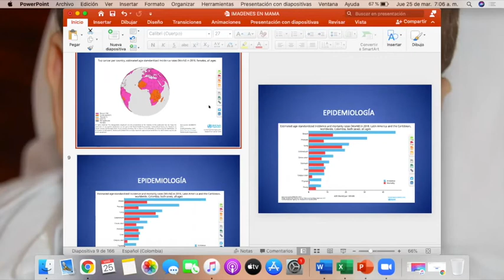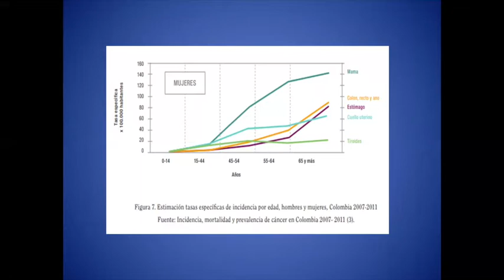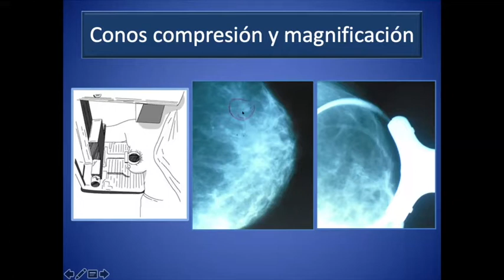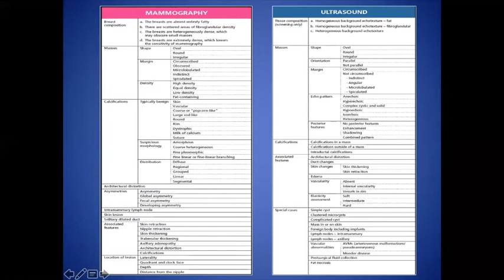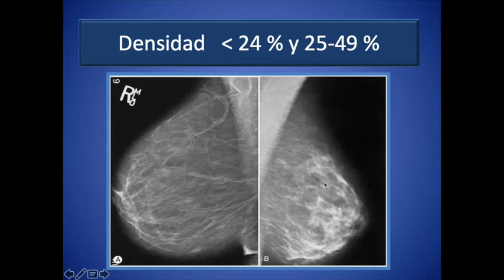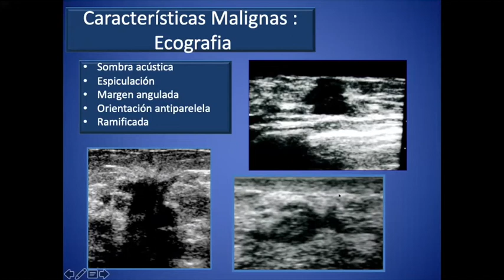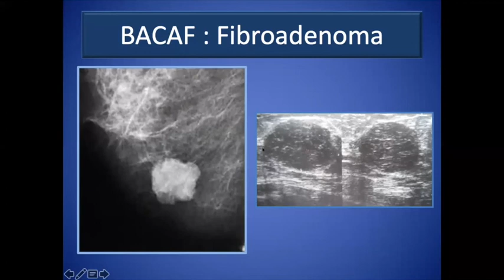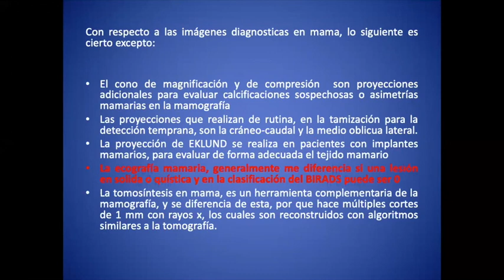Imágenes para la detección temprana del cáncer de mama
Dra Vivian Roman. Marzo de 2021